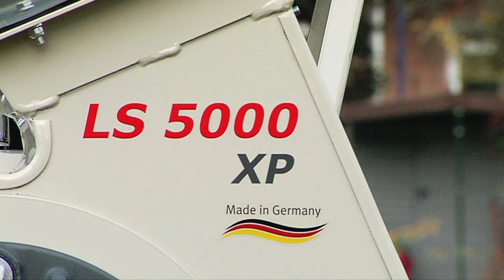Cramer LS 5000 XP (Werbeclip)